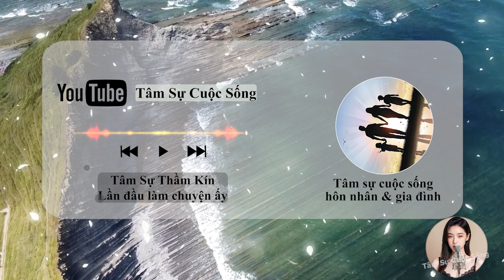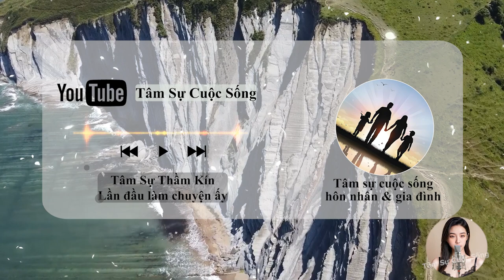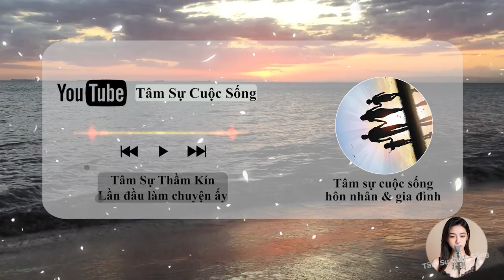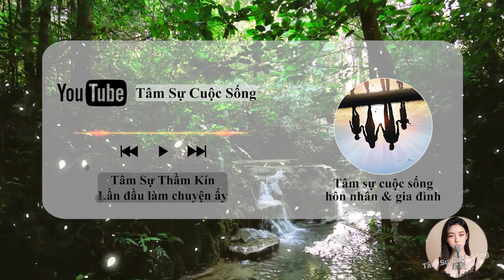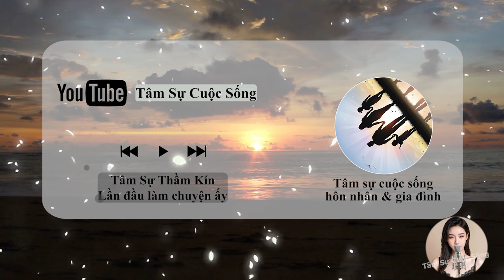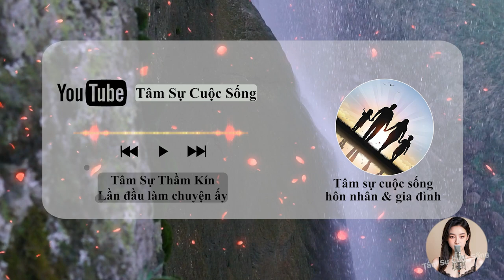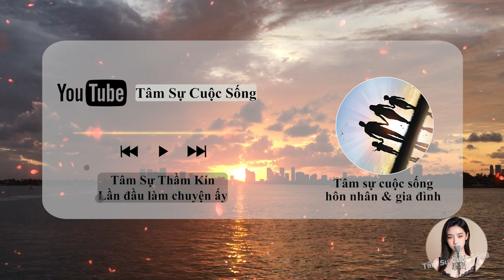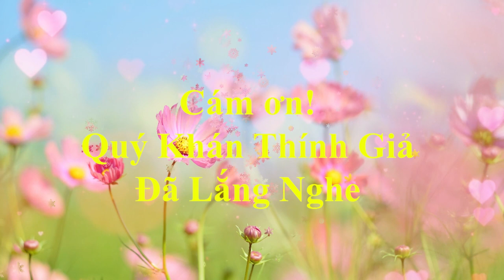[CỰC HAY] Tâm Sự Thầm Kín Có Thật 2024 Của Người ĐÀN BÀ Lần Đầu Làm CHUYỆN ẤY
🎦 Lịch Phát Sóng Kênh hàng ngày:
- Sáng: 6h30
- Trưa: 11h
- Tối: 19h30